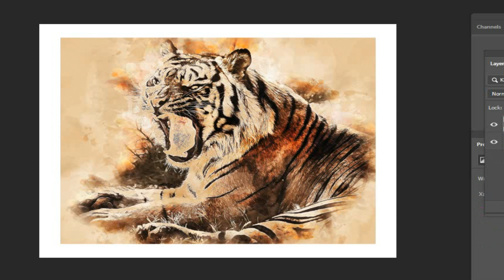How To Edit Photo Editing asf62 How_To_Joint_Picture Picture_Editing wonderful ​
Photo by Art Tower from Pexels

part:- asf62